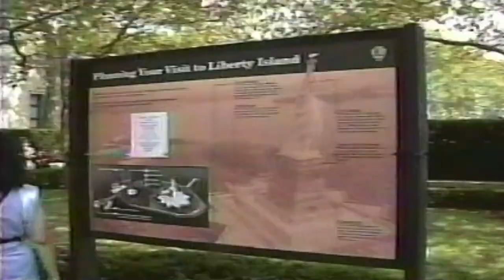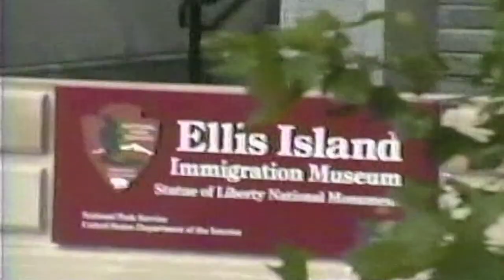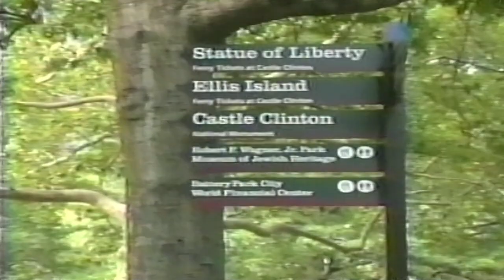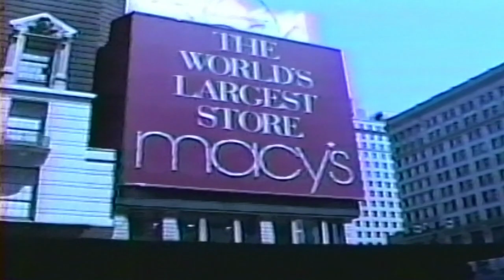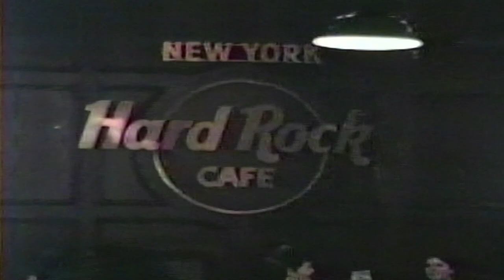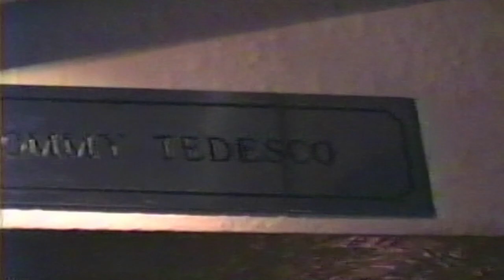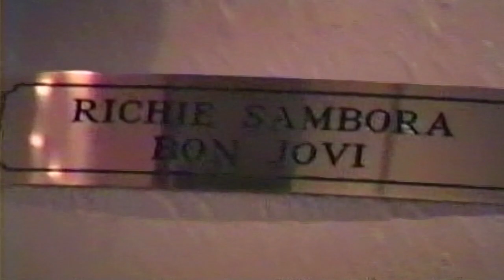WAXQ-FM NY Radio-8/18/98-Mark Parenteau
Before he was on NY's classic rock Q104, Mark Parenteau was on Boston's WBCN-FM for decades. He died at age 66 on June 3, 2016. The video you see is just some footage in and around NYC, so you don't have to look at a blank screen. Music is scoped out due to copyright laws. Posted for historical purposes only.